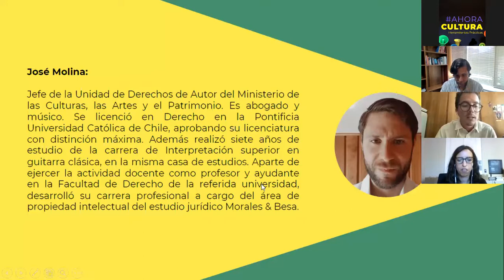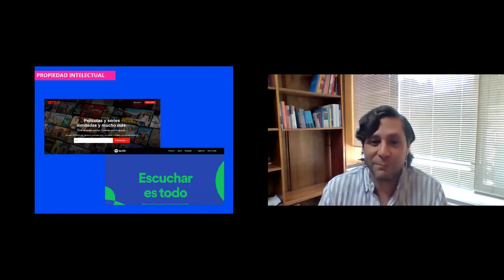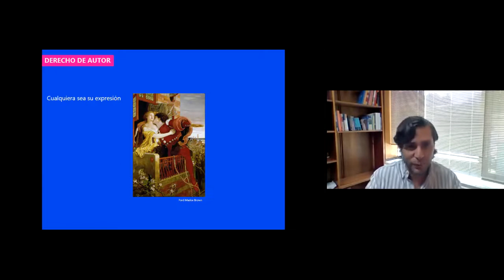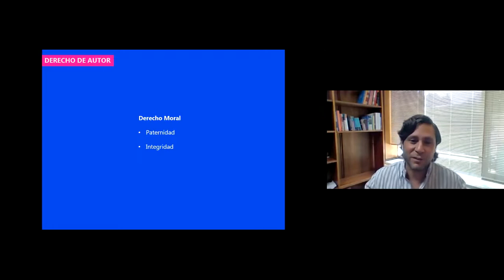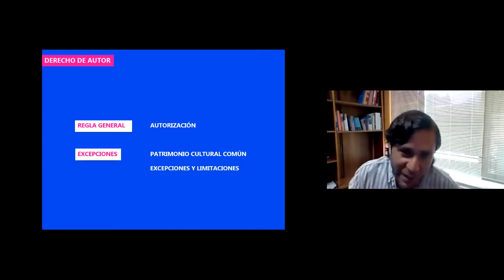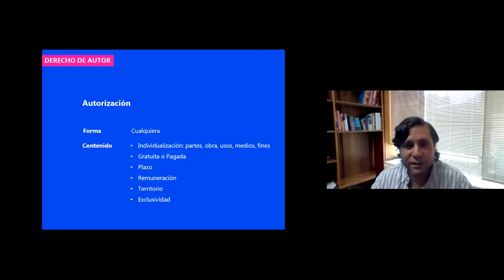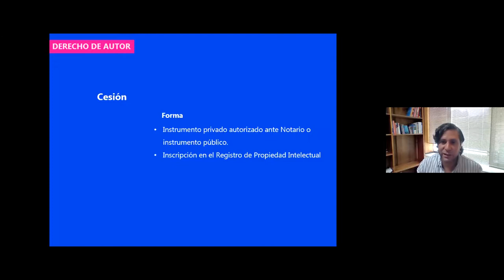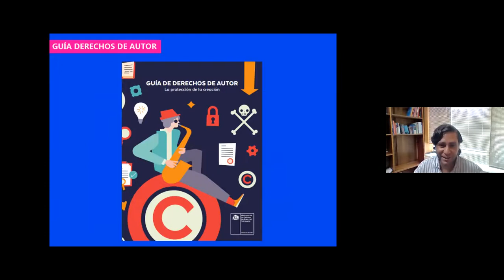MÓDULO 1 FORMALIZACIÓN DE EMPRENDIMIENTO E INICIO DE ACTIVIDADES EN SII MACROZONA SUR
Módulo 1: Emprendimiento e Inicio de actividades en Sii
Macrozona Sur, 15 de diciembre 2021

Módulo aborda los beneficios de la formalización en el Servicio de Impuestos Internos y algunos de los pasos indispensables al momento de la creación y puesta en marcha de una organización cultural, tales como:
·   Obtención de clave tributaria
·   Inscripción del RUT e inicio de actividades
·   Selección del régimen tributario
·   Documentos tributarios
·   Declaraciones de impuestos, entre otros.

Relatores:
-    Darío Virot: Profesional del Área de Precios de Transferencia y Valoración del Departamento de Riesgos del Servicio de Impuestos Internos.
-    Félix Rojas: Fiscalizador Tributario del Departamento de Riesgos Internacionales del Servicio de Impuestos Internos.